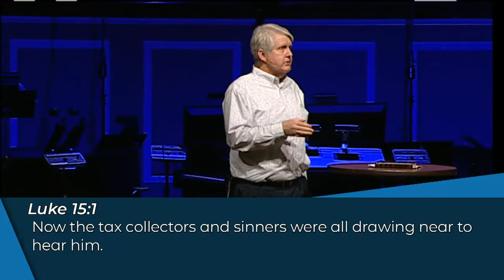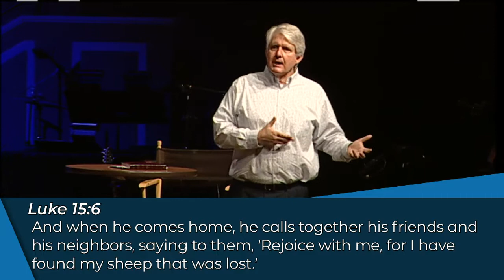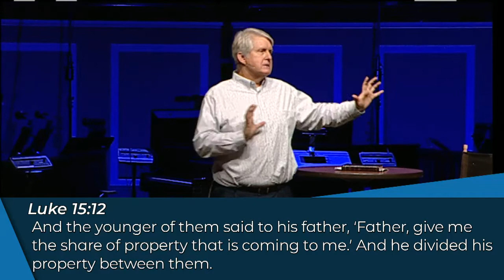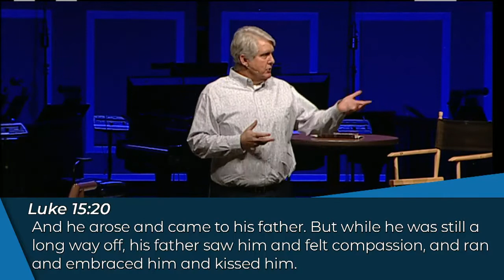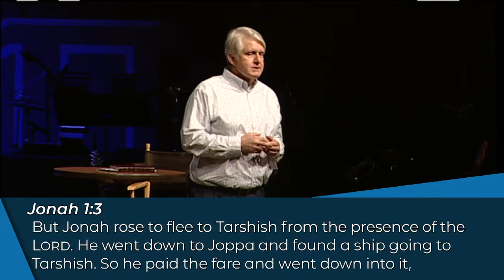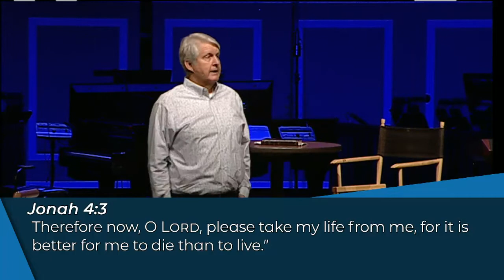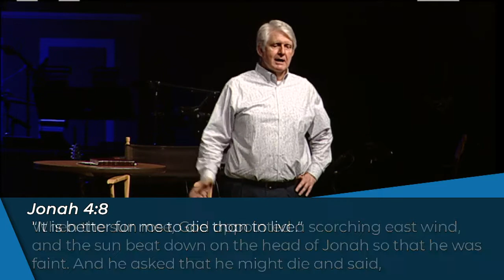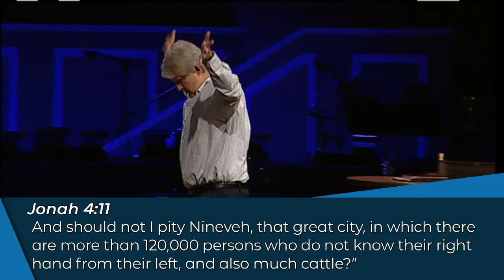Perspective | Whatever It Takes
Series: Whatever It Takes
Week: 9
Date: November 3 2019
Speaker: Pastor Jeff Parish